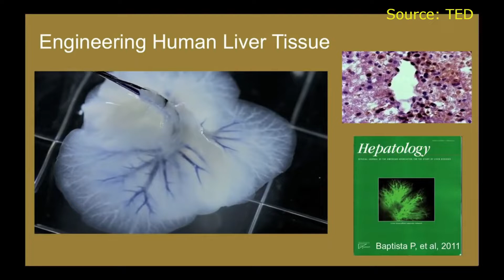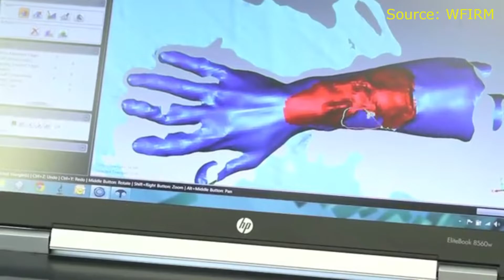Future of Medicine | WFIRM and Printing Replacement Organs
In Winston-Salem, North Carolina, Dr Anthony Atala and 400 scientists at Wake Forest Institute for Regenerative Medicine (WFIRM) are using human cells as living building blocks to build replacement organs and tissues. They coax them into the required shapes and functions to make repairs, and to create whole bio-compatible 'spare parts' for transplant. Bladders, heart valves and other parts made here have already transformed many, many lives.

It is a journey of escalating complexity. Each target tissue and organ necessitates entirely new experiments, methods and tools. I’m betting the first fully functional and fully bio-compatible human kidney will be created here. Ultimately, their work will equip all large hospitals with the capability to print replacement organs.

Thank you Dr Anthony Atala, Dr James Yoo and James Poteracki for hosting me and so patiently answering my questions on this, my second visit to WFIRM. You and your colleagues are re-inventing the future of medicine, one cell-type at a time!